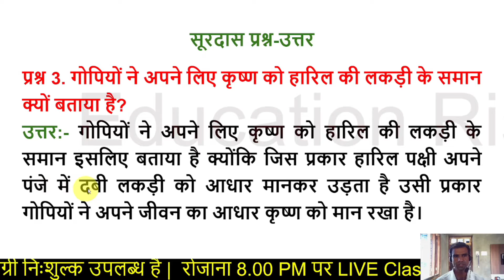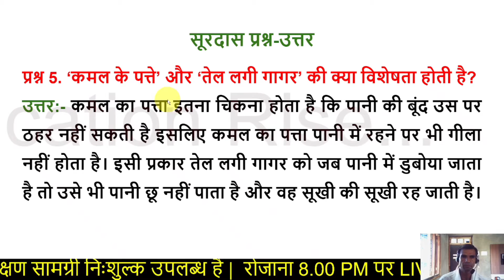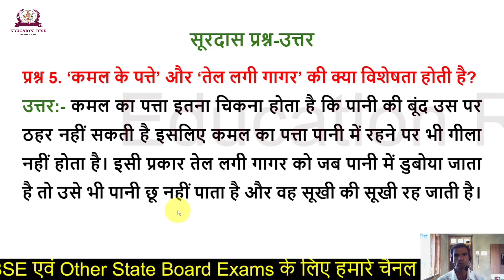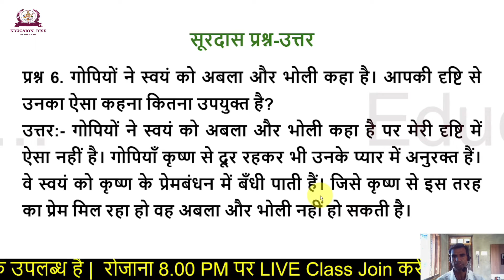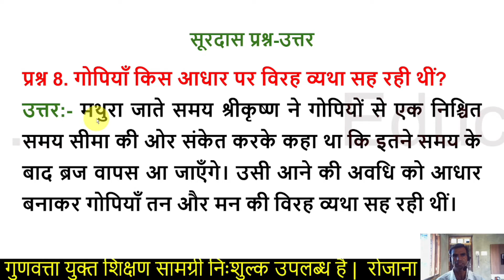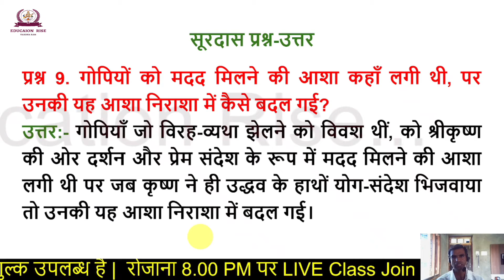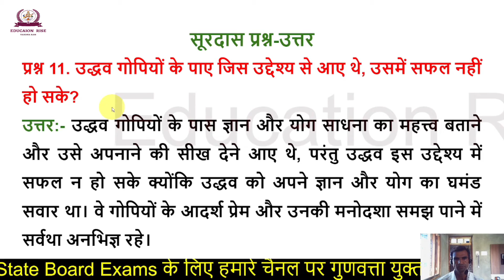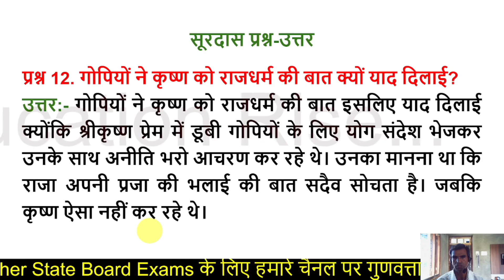Surdas Class 10 Hindi | Surdas Class 10 Hindi Question Answer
✔️ Class: 10th
✔️ Subject: Hindi
✔️ Chapter: Surdas ke Pad
✔️ Topic Name: Class 10 Hindi Course A Chapter 1 - Question Answer
✔️ Topics Covered in This Video: Surdas ke Pad Question Answer

Cover topic:
1. surdas ke pad class 10
2.. surdas ke pad
3. सूरदास के पद
4. surdas ke pad class 10 question answer
5. surdas class 10 hindi chapter 1
6. surdas ke pad class 10th
7. class 10 surdas ke pad question answer
8. class 10 surdas ke pad

🔥🔥Buy any product online, click the below link:-
🌳🌴🎄फ्री होम डिलीवरी के साथ घर बैठे कोई भी वस्तु / सामान /उत्पाद खरीदने के लिए हमारी वेबसाइट को visit करें:-